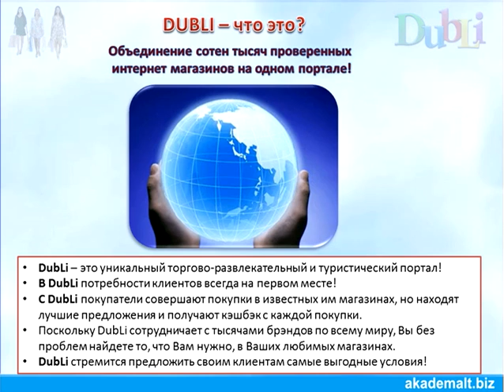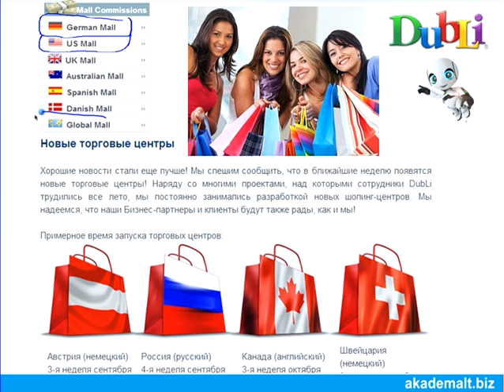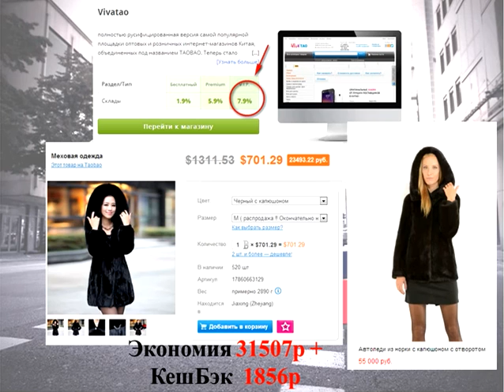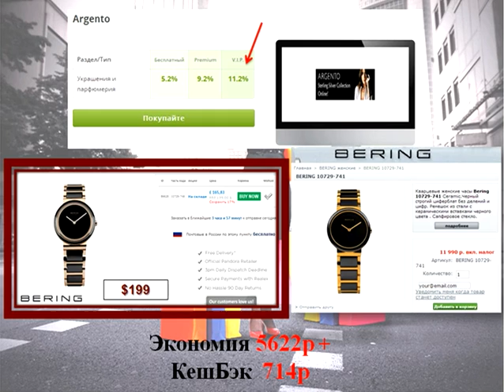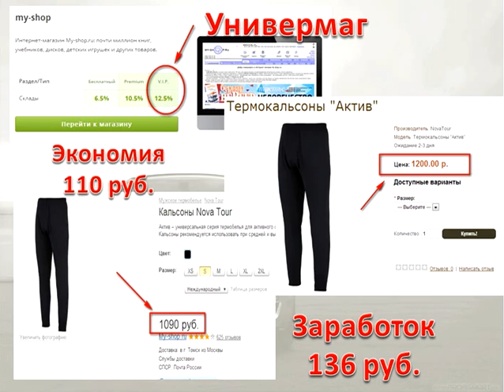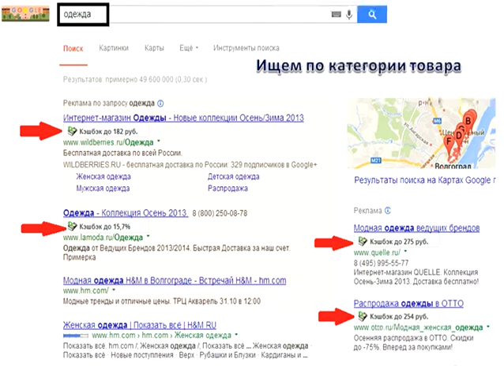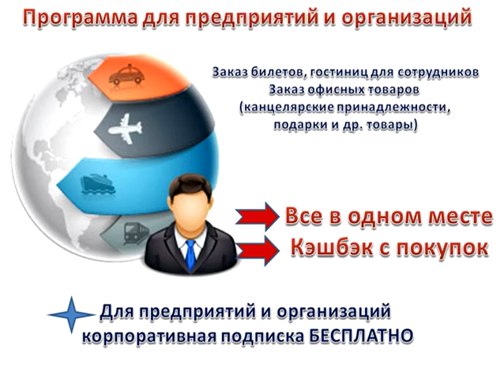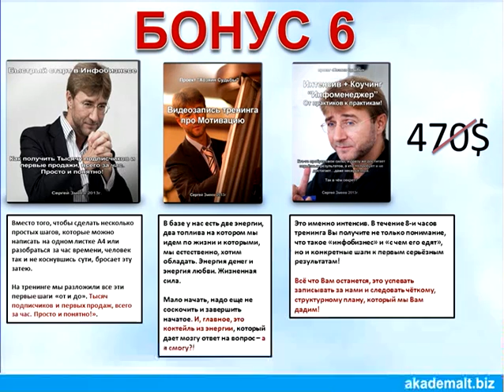Автомашины через интернет с бешеной скидкой!.......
каждый вторник 21-00